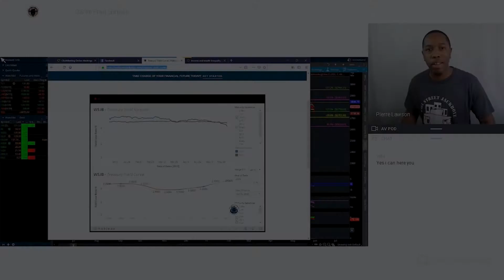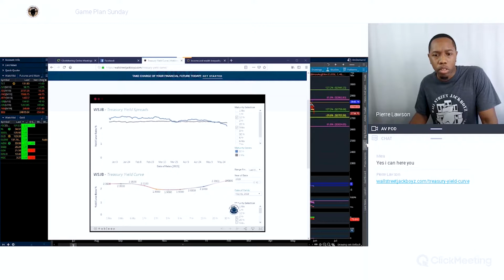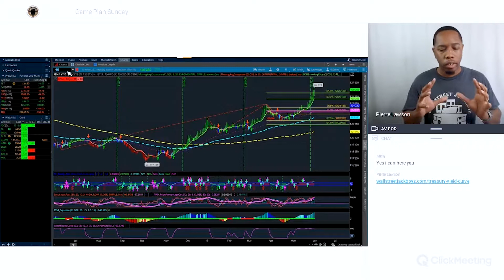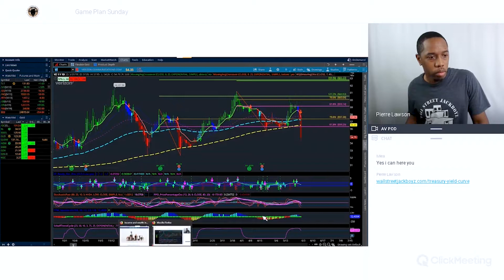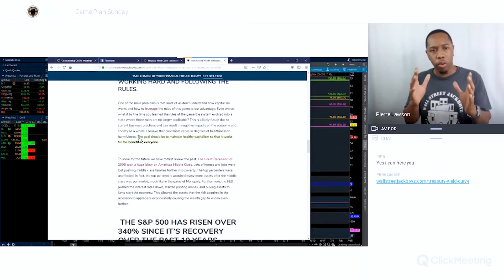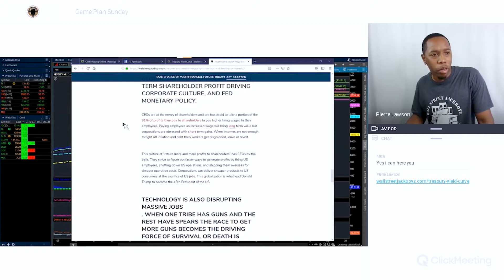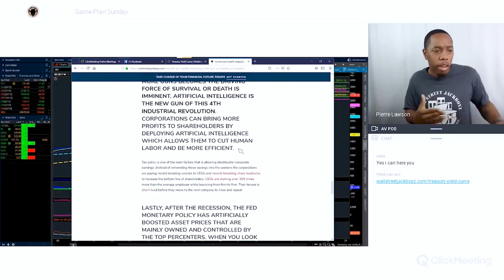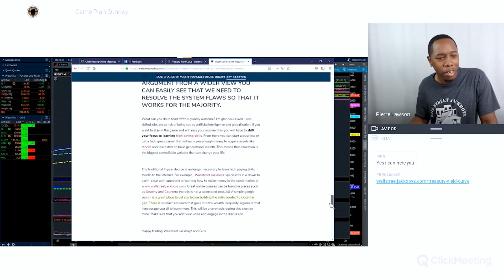2019.06.02 Gameplansunday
Stock Market Strategy Session Live with the squad in preparation for the week of June 2 2019

Futures and options trading have large potential rewards, but also large potential risk. You must be aware of the risks and be willing to accept them in order to invest in the futures and options markets. Don’t trade with money you can’t afford to lose. This document is neither a solicitation nor an offer to Buy/Sell futures or options. No representation is being made that any account will or is likely to achieve profits or losses similar to those discussed on this website. The past performance of any trading system or methodology is not necessarily indicative of future results.  If you decide to invest real money, all trading decisions should be your own.